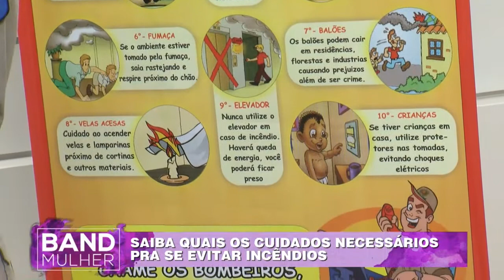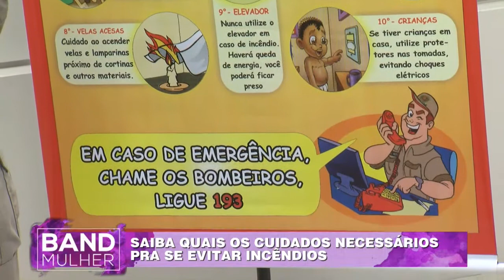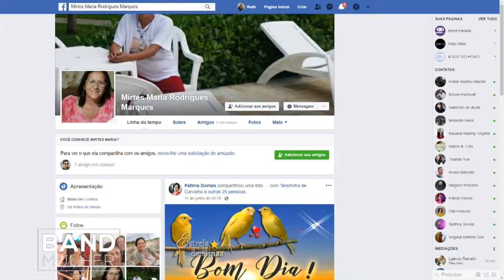Band Mulher - Terça-Feira, 03/07/2018